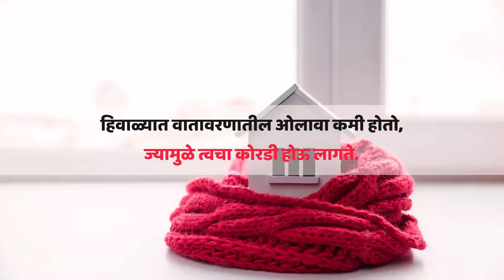Winter Tips | I Love NGR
हिवाळ्याची जशी चाहूल लागते, तशी त्वचा रखरखीत होण्यास सुरुवात होते. म्हणूनच या व्हिडिओद्वारे थंडीत त्वचा कोरडी होण्यापासून रोखणाऱ्या काही महत्वाच्या टिप्स, सर्व नगरकरांना त्वचा सतेज व मुलायम ठेवण्यास मदतशीर ठरतील.